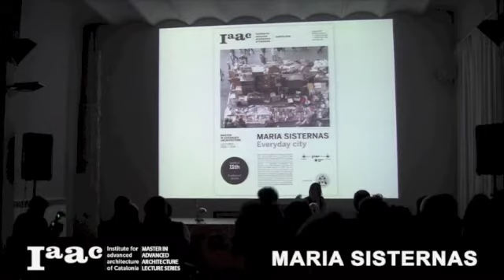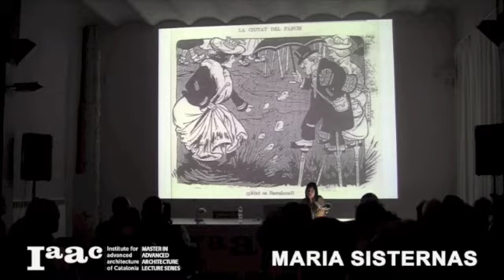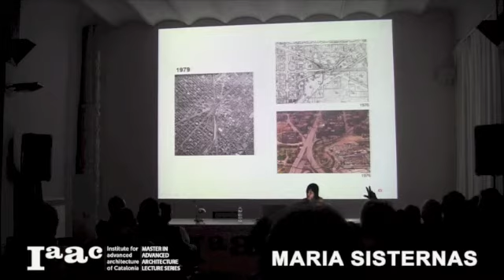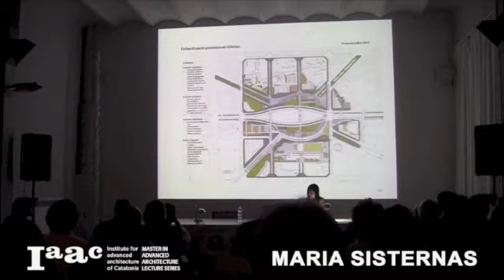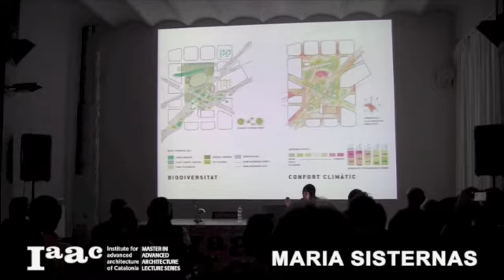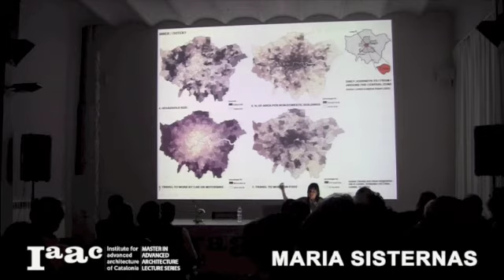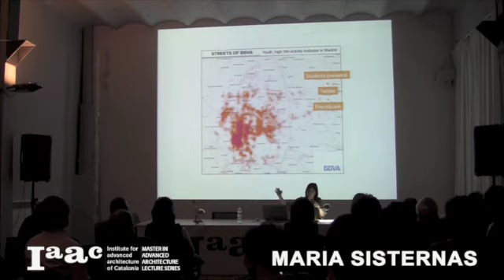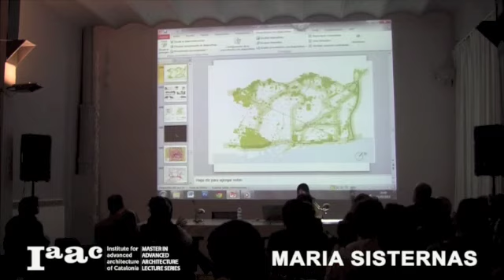IAAC Lecture Series 2014 - Maria Sisternas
MARIA SISTERNAS
Maria Sisternas trained as an architect at EtsaB-UPC, was awarded with the Fundación Caja Madrid Scholarship and holds a MSc in City Design and Social Sciences from the London School of Economic. She has lectured at the Postgraduate Diploma in Sustainable Architecture and Urbanism at La Salle (PAMUS) since 2010 and serves as a Board member of COAC. She is a regular contributor to the "Revista Diagonal" and took part of the Commission of Architecture at the Barcelona Metropolitan Strategic Plan 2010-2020. Her interests focus on the links between the economic, social and legal issues that contribute to the development of contemporary cities, as well as the influence that urban form can play over citizens' quality of life. She is currently Director Projects at the Urban Habitat Department of the Barcelona City Council.